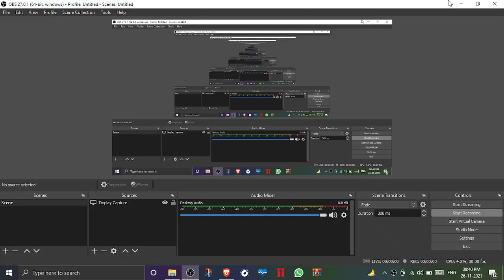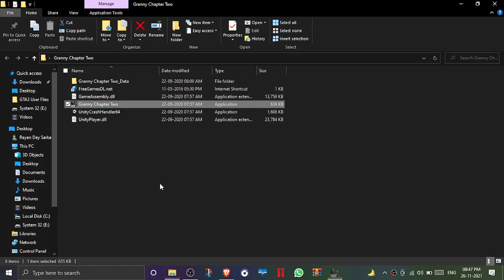How to download granny chapter 2? With gameplay proof.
First downlaod the mediafie file
Then extract it. No password needed .
Open the game named  Granny Chapter Two.exe